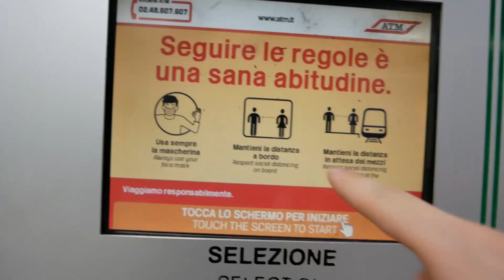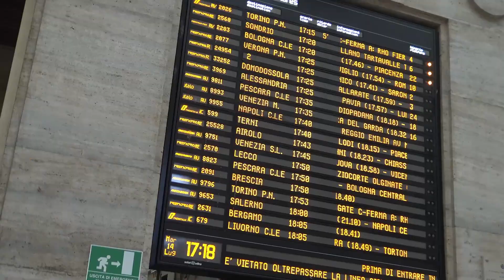Balade dans Milan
Vlog en solitaire en Italie après le premier confinement

J’ai voulu essayer d'incorporer des photos dans cette série Je suis pas très sur du résultât

Juillet 2020